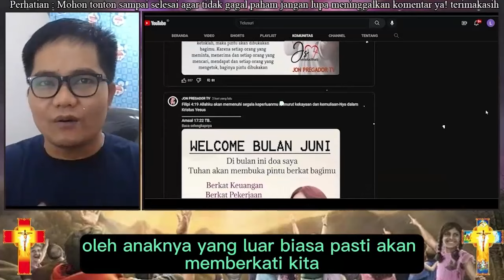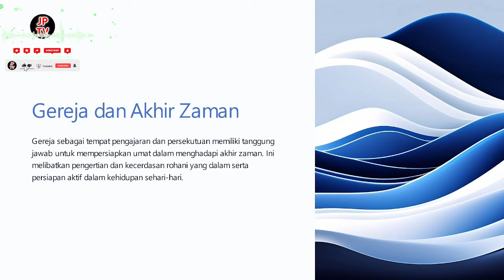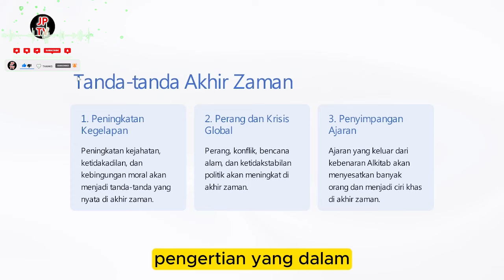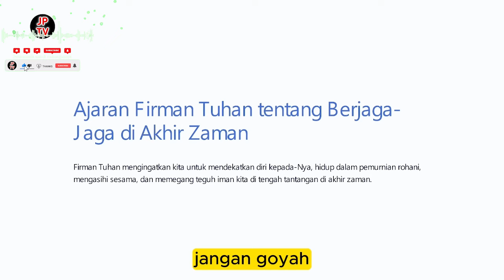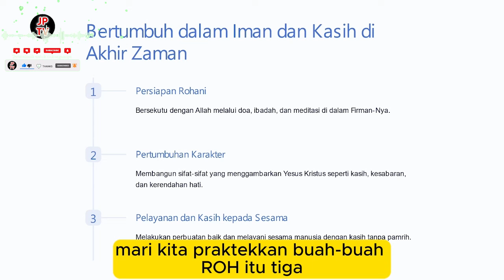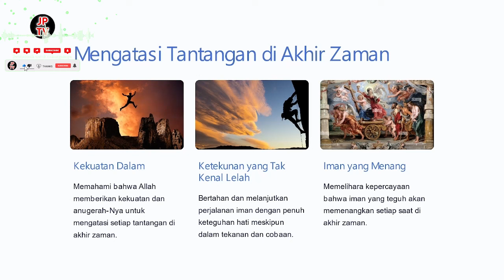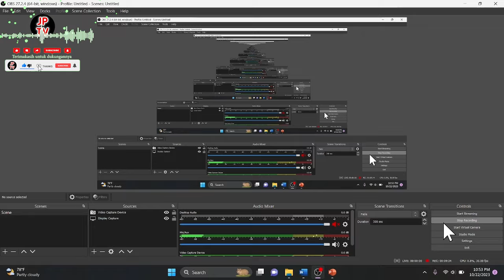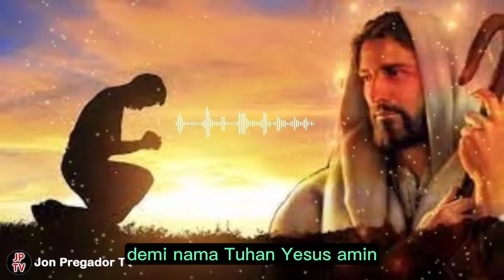BERJAGA-JAGA – PERANG DUNIA DI DEPAN MATA – PERISTIWA AKHIR ZAMAN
Ps. Jonas,
Tuhan memberkati
Shalom...
apabila bpk/ibu butuh doa khusus :
dapat mengikuti Zoom Bersama :
1. Ps. Thomas Hellyess Tv : Admin 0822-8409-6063 (Zoom Senin & Jumat)
2. Ps. Jonas : menghubungi 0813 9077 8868 (zoom setiap Rabu)

Terima kasih
Tuhan memberkati

Nb.
Doanya boleh diImprovisasi (ditambhakan kata-kata sesuai kebutuhan)
terima kasih

Tema-tema Update
Kumpulan Khotbah Daud Tony
Khotbah Kristen
Khotbah Inspirasi
Kesaksian Kristen
Inspirasi Kehidupan
Daudtony 2022
daud tony
Daudtonydukunsakti
Daudtonybertobat
Daudtonykesaksian
Daudtonyvsrorokidul
Daudtonyhariini
Daudtonyterkini
Dunia Okultisme
Dunia Perdukunan